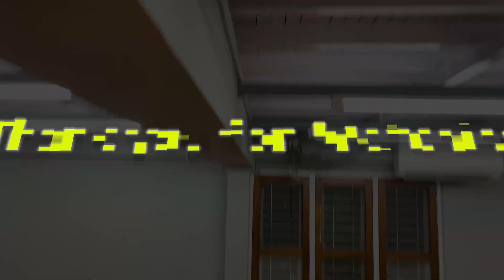𝐃𝐚𝐧𝐜𝐞 𝐰𝐢𝐭𝐡 တကယ်လို့ - 𝐌𝐨𝐫𝐢𝐬𝐚𝐤𝐢 𝐖𝐢𝐧 & 𝐇𝐢𝐫𝐚𝐡𝐚𝐫 𝐀𝐚𝐲𝐚𝐤𝐚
ဒီတစ်ခါ အဝင်းရဲ့ 'တကယ်လို့’ သီချင်းလေးနဲ့ ကထားတယ် 🤩🤩🤩

Song - တကယ်လို့ (Ta Kal Loh / Moshimo )
Singers - Morisaki Win & Hirahar Aayaka

 သင်တန်းအကြောင်း အသေးစိတ် စုံစမ်းချင်ရင်တော့ ဒီဖုန်းနံပါတ်လေး 📞𝟬𝟵-𝟳𝟵𝟴𝟴𝟱𝟱𝟲𝟲𝟬 📞ကို
(မနက် 9 နာရီမှ ညနေ 6 နာရီအတွင်း) ဒါမှမဟုတ် Page ရဲ့ Cb မှာလည်း လာရောက်စုံစမ်းနိုင်ပါတယ်ရှင်။

𝐁𝐨𝐝𝐲 𝐒𝐡𝐚𝐩𝐞 𝐃𝐚𝐧𝐜𝐞 𝐂𝐞𝐧𝐭𝐫𝐞
27 လမ်း၊ 76, 77 ကြား
ချမ်းအေးသာစံ
မန္တလေးမြို့